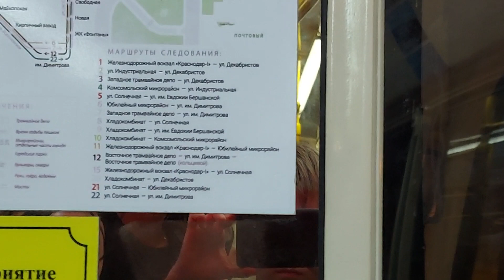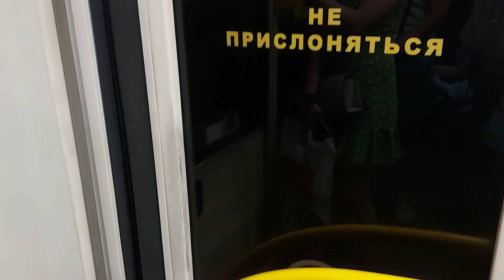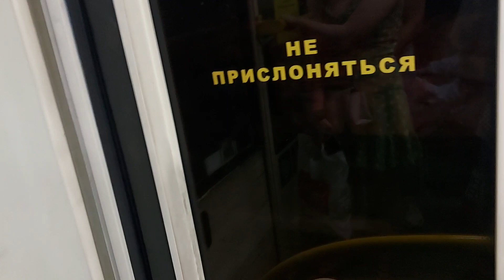Поездка на Трамвае КТМ 23 (Старый) борт 260 маршрут 5 КРАСНОДАР